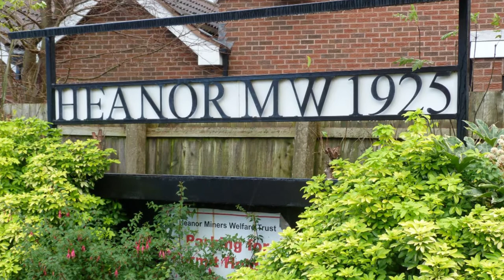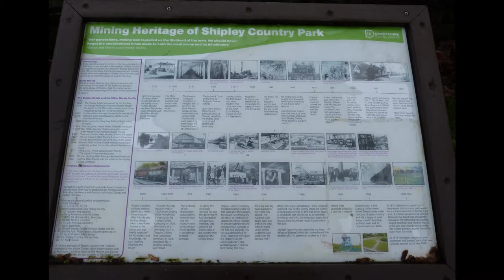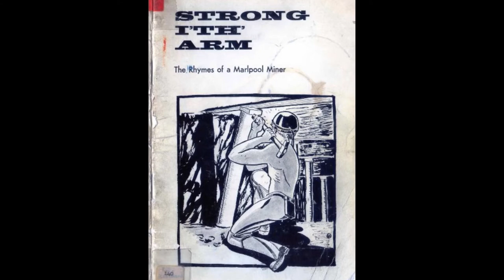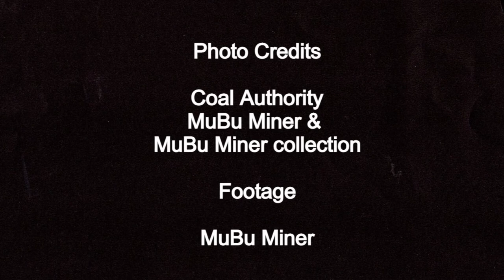The Coal Mining Heritage of Heanor in Derbyshire.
The Derbyshire town of Heanor has been a former coal mining town for fifty-years.  When Ormonde Colliery closed in September 1970 it brought an end to deep coal mining in this part of Derbyshire. The remaining coal miners in the region became 'industrial gypsies'. This short video commemorates the coal mining heritage of the region.